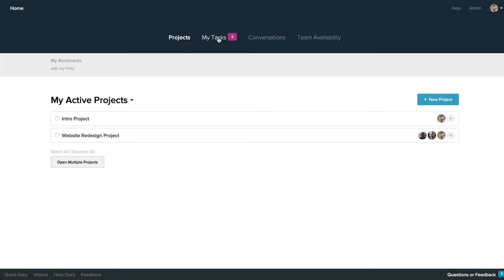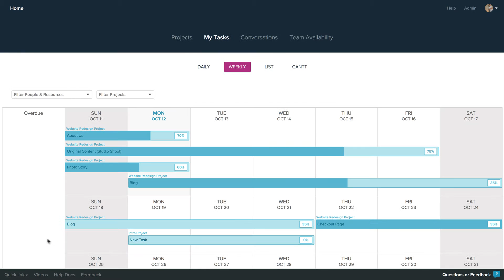How To Get a Breakdown of Your Whole Day with My Task View in TeamGantt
TeamGantt can show you a lot of information about your projects.  As a PM, that’s great.  Most of the time you want to get a birdseye view of your projects.  For some on your team though, it may be more information than they need in order to work efficiently.  That’s where ‘My Task View’ comes in.

Clicking on ‘My Tasks’ from your dashboard takes you to a list view of only the tasks that are assigned to you.

By default ‘My Tasks’ shows you your assigned tasks across ALL projects in your account.  You can click the “My Tasks Without Dates” link to get a list of tasks that are assigned to you but don’t have a start or end date.

Knowing what tasks you have upcoming over the next month or so can be really helpful as well.  You can click on the “My Upcoming Tasks” link in the bottom left corner OR the “Weekly” button at the top to see a calendar of your assigned tasks over the next month.

Clicking on a task in this view will bring up the task detail window where you can update your progress, add comments, upload files, or even reschedule the task if you have the proper permissions.  You can see dependencies, and even update the estimated hours of a task.